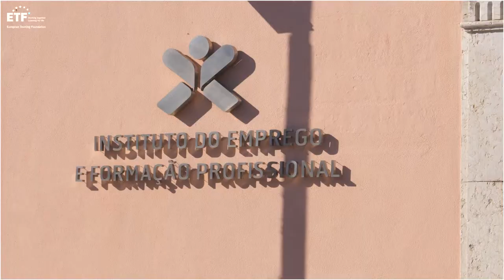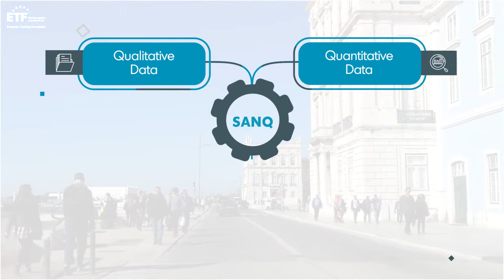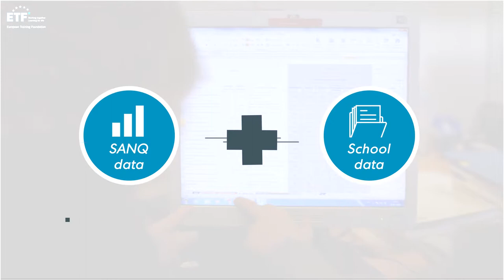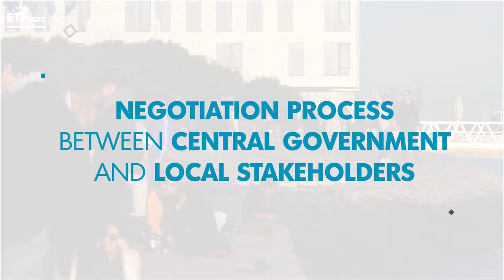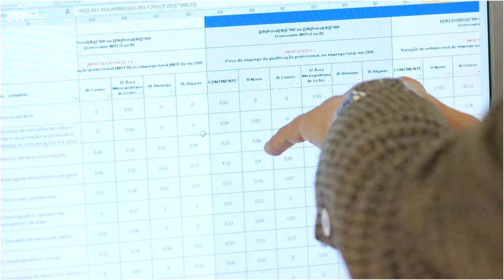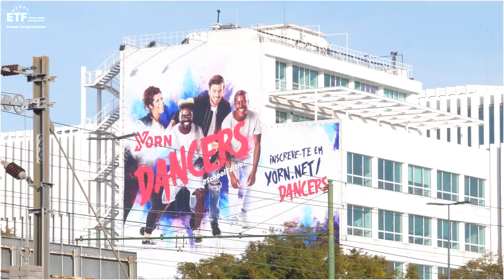Skills anticipation system in Portugal (SANQ)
How to bridge education with labour market?
How to meet the labour market needs in skilled workforce?

Portuguese authorities found their own answers: they've set up Qualification Needs Anticipation System (SANQ) to create comprehensive analysis of what skills are and will be required on the labour market. It gathers both qualitative and quantitative data that are then transformed into the recommendations. To know more about how SANQ is working and what Portugal has achieved with this system, see the full video.